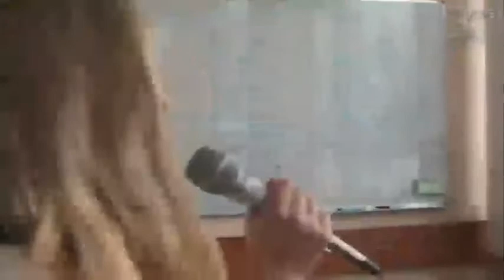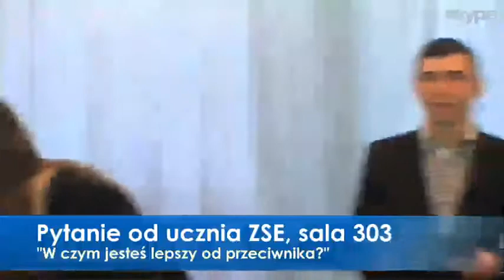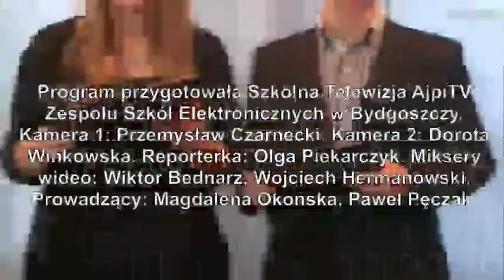debata wyborcza SU w bydgoskim Elektroniku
Debata przed 2 turą wyborów do Samorządu Uczniowskiego w Zespole Szkół Elektronicznych w Bydgoszczy
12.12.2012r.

UWAGA!. Relacja rejestrowana w czasie rzeczywistym podczas nadawania do sieci. Jakoś jest jaka jest. Nie ma co gderać. Wysłuchać i wybrać odpowiedniego kandydata na szefa wszystkich szefów w szkole :)